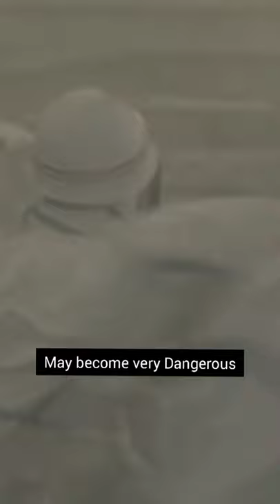When Earthquake and Tsunami hits Nuclear power plant😱 | Fukushima disaster | Hindi |English subtitle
When Earthquake and Tsunami hits Nuclear power plant😱. See👇the description.

When Earthquake of 9.1 scale which was 4th Largest Earthquake ever in Human recorded history and,
Tsunami with 14 meters high Tidal waves had strucked the coast of Japan🇯🇵 thus killing about 18,000 people.

When waves attacked on Fukushima Daichi Nuclear power plant, it had even crossed the 19 feet tall Seawall made to protect plant from Tsunami.

The water entered inside plant and damaged the Diesel generators used as Backup system to generate electricity to power Safety systems of Power plant as Reactor automatically shutdown itself to prevent it from more damage.

Now they only have Batteries with 6 hours of supply but it was not sufficient and when it ended, darkness spread inside Nuclear power plant.

They were unable to identify what's going on inside the reactor. But they managed to power some reactor sensors with Car batteries and they realized that inside Reactor no. 1, water level were going very down and core was becoming very hot, which created extreme pressures inside it. Same applied for Reactor no. 2 and 3.

To remove the pressure, as there was no electricity to open valve of reactor,
Suicide Squad of 3 people were sent to open the valve manually located near the Reactor where Radiation levels were so High😨 but they Heroically go there and opened the valve to prevent this disaster to become worse.

But, Zirconium inside reactor core started reacting with Water💦 to create Hydrogen gas, which escaped from the Reactor.

Thus, Hydrogen explosion had taken place in Reactor no. 1,3 and 4.
This explosion had blasted off "Blast panels" which were designed to blast in case of Hydrogen explosion to prevent Power plant building from damage.

But Core of Reactor no. 1,2 and 3 were uncovered from water as there was no supply of additional water to cool it down which thus resulted in Meltdown of Reactor core.

This Disaster was prevented to become much more worse due to 50 people, who stayed there, risking their lives and managed to control the reactor.

Salute to those 50 heroes😌.

Follow @microcasestudy for more such videos😉.